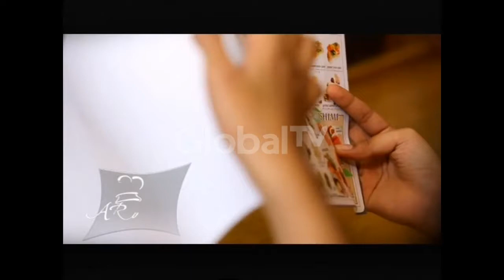ARJUNA Eps .97 : Ilusia Girls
ARJUNA (Ala Resep Juna)
Episode 97 tanggal tayang 3/1/2014

Bintang Tamu :
Ilusia Girls

Menu :
Spicy Salmon Roll, Spicy Tuna Roll, Black Widu, Grilled Giggard